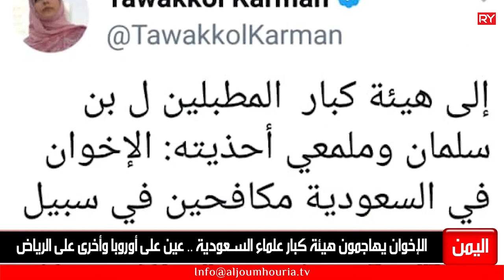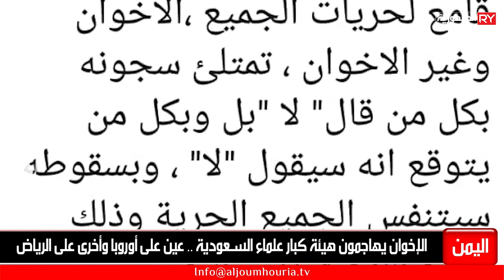الإخوان يهاجمون هيئة كبار علماء السعودية .. عين على أوروبا وأخرى على الرياض